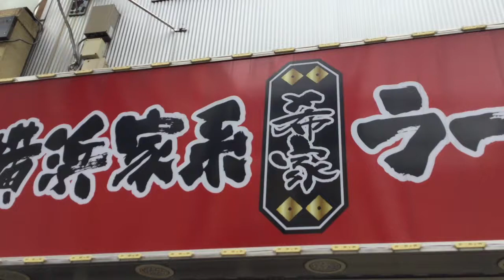横浜家系ラーメン希家 豚骨SP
横浜家系ラーメン希家の豚骨SPです。醤油か塩かは食券を渡すときに味の好みとともに指定します。